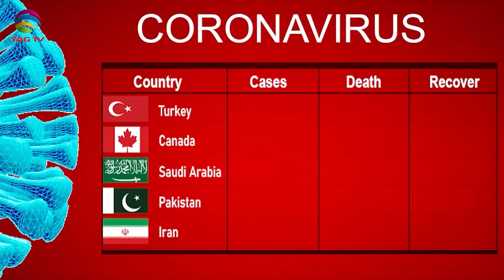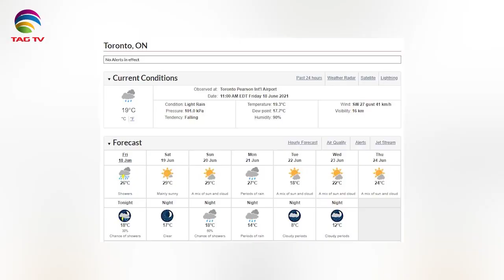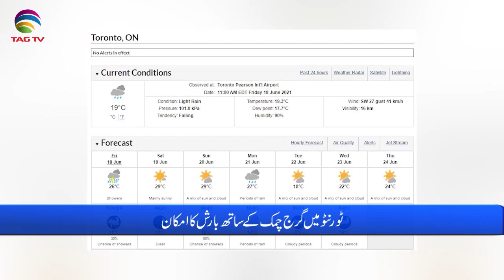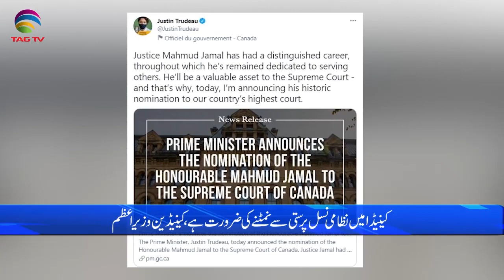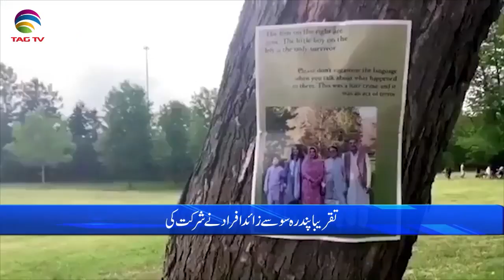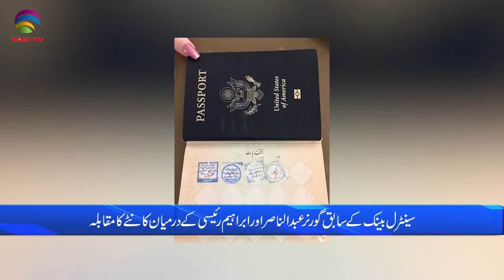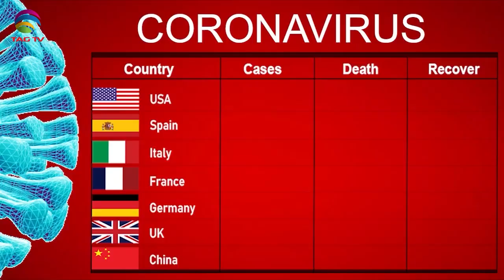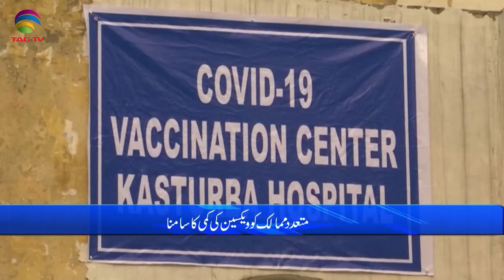International & Canadian News Bulletin in Hindi/Urdu - June 19, 2021